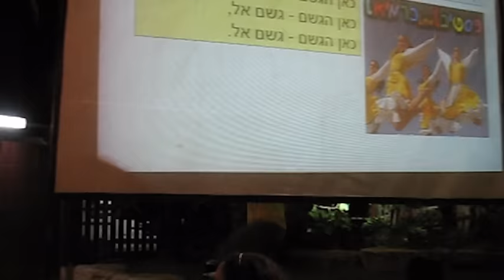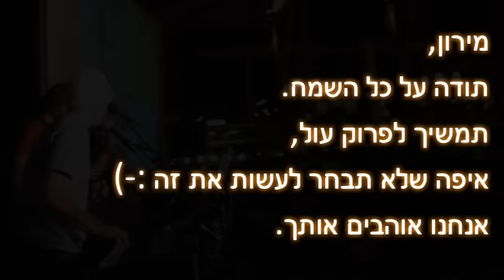קהל הבוביזמר נפרד ממירון באהבה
זה לא שבאמת אפשר לסכם כמה שנים של איש כזה בארבע ורבע דקות...
אבל ניסינו להעביר כמה שאפשר.
תיהנו!